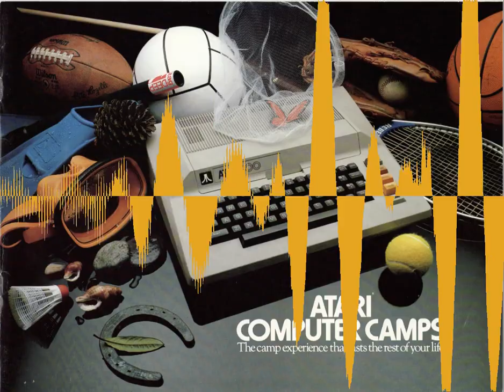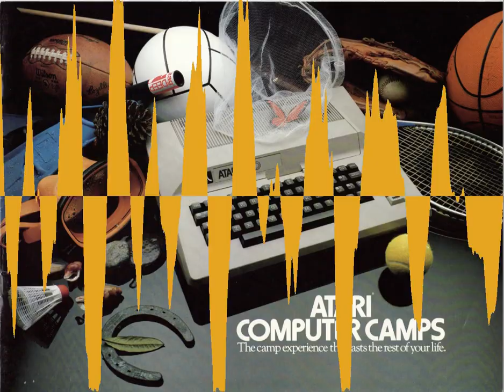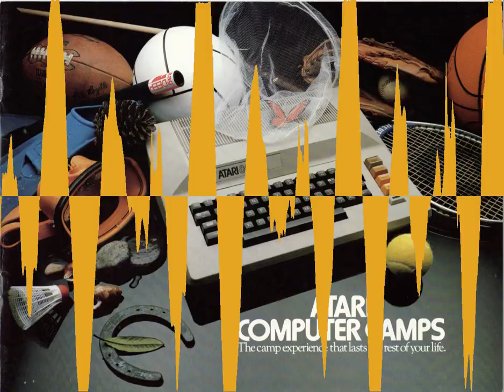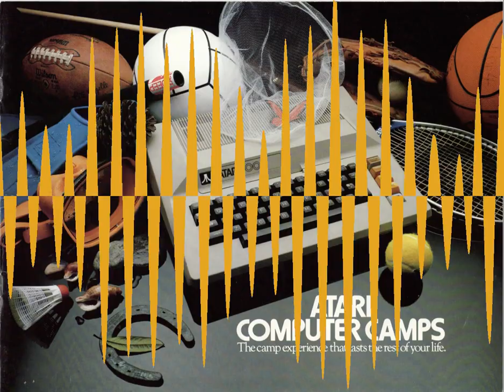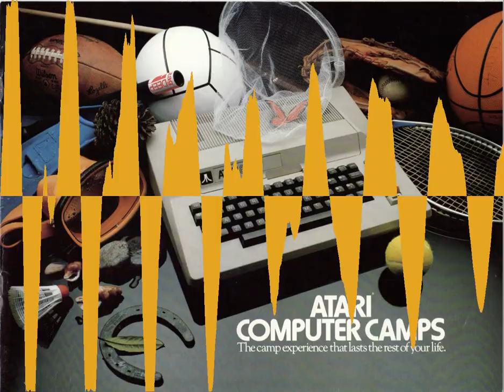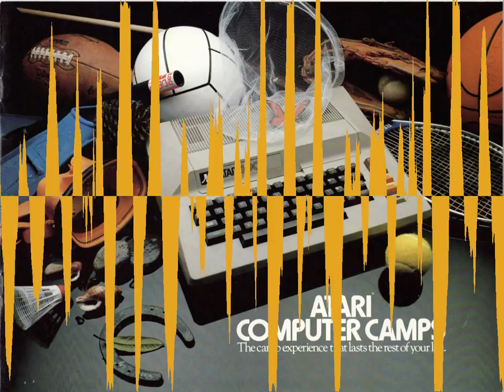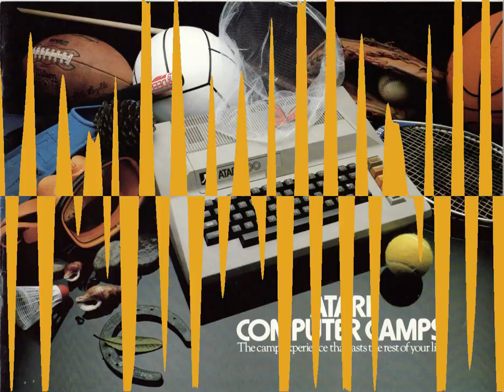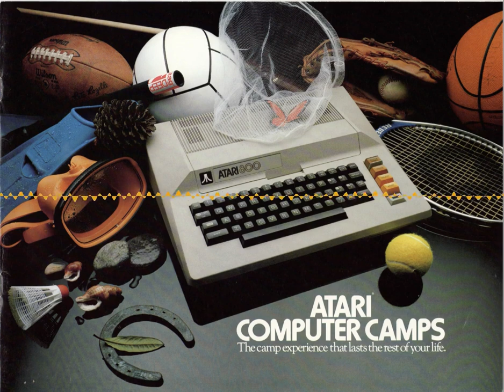Atari Computer Camps — Interviews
Hello campers — I’m Kevin Savetz and this is a special episode of Antic, the Atari 8­bit podcast. Today, we’re going to camp — Atari computer camp. In 1982 [through 1984] Atari ran camps for kids aged 10 to 18.

1982 was the first year of Atari Computer Camps, which were held at 3 locations: "Camp Atari­­San Diego" at the University of San Diego (CA), Camp Atari ­ Ashville at the Asheville School (Asheville, NC), and "Camp Atari­­ East Stroudsburg" at East Stroudsburg State College (PA). Camp was cancelled at the fourth announced site, "Camp Atari­­Sheboygan" at Lakeland College in Sheboygan WI. There would be two, two­week sessions at each of the locations.
Infoworld magazine wrote that the camps were "the first such effort by a major computer manufacturer."
The second year of Atari Computer Camps, 1983, was the biggest — it was held at 7 locations, and expanded to four two­week sessions (some kids stayed for all 8 weeks.) .

Dave Dresden
Back to the camp binder that I got from eBay, Another one of the names on the handwritten, loose­leaf paper was Dave from Stamford, CT. I found Dave Dresden on Twitter, and got to interview him. Dave is half of Gabriel & Dresden, a trance/electronica music duo.
Dave was an Atari camper twice ­ at ​East ​Stroudsburg​ State College, Pennsylvania ​in 1982 and San Diego in 1983. This interview took place on May 15, 2015.

Magic Room
There’s a film of Atari computer camps,. During the first year of the camp, Atari commissioned a half­hour movie called The Magic Room. It was sort of a documentary, sort of an advertisement for the camps, shot ​at the University of San Diego site.
Atari commissioned filmmakers Robert Helfstrom and his wife, Lucy Hilmer, to make this "infomercial" film for promotional and educational purposes. It features Richard Pugh, who was a math teacher from the Cupertino, CA School District as the mentor teacher ­­ he died in 2012 ­­ a couple college­aged counselors/computer instructors, and of course, the campers.

Barry Champagne
We’re going to hear from one more camper — one of the kids you can see in the Magic Room movie. Barry Champagne attended the San Diego camp in 1982 — the session that was filmed for the movie.
(interview)

Paul Somerfeldt
We’ve heard about the Atari camp experience from the campers’ perspective — now we’re going to talk to one of the adults at the camps. Paul Somerfeldt was a camp Teaching Assistant. The Summer of 1983 he was teaching assistant in Glenco, Maryland, in 1984 he was in Greenfield MA.
This interview occurred February 19, 2015.
Paul had a nice collection of documents from his time at the camps, which he scanned — including the staff manual.
(interview)

Bob Kahn
We started with campers, then an instructor, now we move to the top. Bob Kahn was Director of Special Projects at Atari from 1982­1984. he was was responsible for the entire computer portion of the summer camp program—curriculum, staffing, equipment and materials, library, for both Atari Computer Camps and the Atari­Club Med project in the summer of 1983 (which we talk about a bit in this interview, too.)
This interview took place April 20, 2015.
As I mentioned earlier, Bob came through with a massive amount of materials from the camps, all of which I’ve digitized, and uploaded to Internet Archive.
(interview)

If you went to an Atari camp, either as a camper or a counselor, I want to hear from you ­­ maybe I’ll do a followup episode next summer.